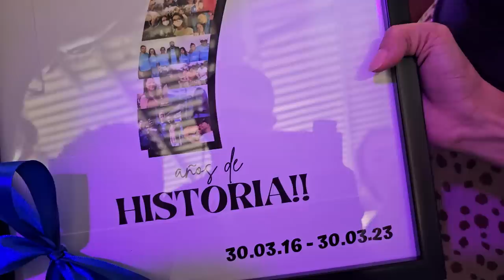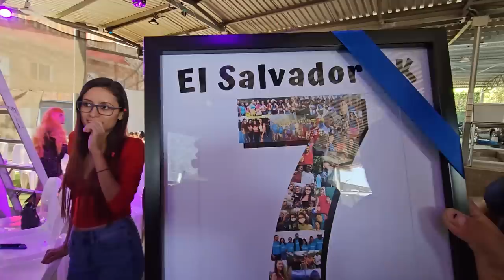Esto le dijo la Gemela a Julio después de que la hizo sufrir tanto. Gracias por el bonito detalle.